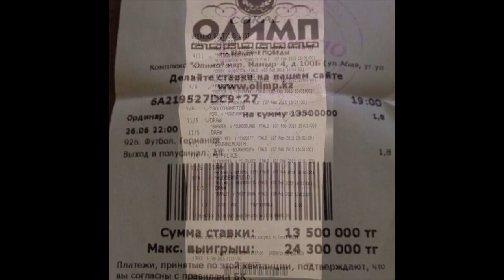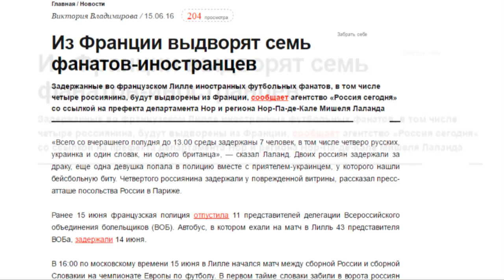Куда по вечерам пропадает мужское население Шымкента?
На целый месяц фанатов футбола, захватил проходящий во Франции чемпионат Европы – 2016.  Они не спят ночами,  вооружаются чипсами и напитками,  активно болеют за свою команду и ждут финала – кто, же, ну кто же станет абсолютным чемпионом. Я не ярый фанат футбола, вот мои друзья  - это другое дело. Они на время потерялись из моего поля зрения – но, я нашла их. Знаете где? В спорт баре!